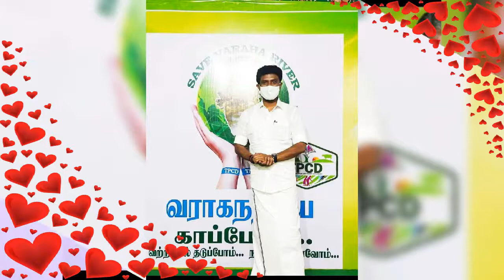Annan OPR ARMY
THENI KING